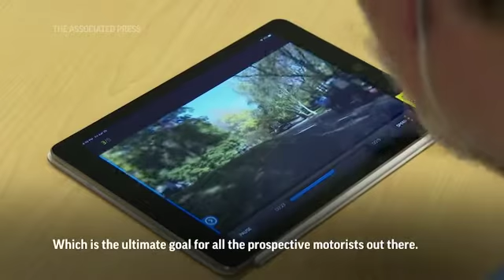Study helps those with autism improve driving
University of Michigan researchers are studying how well those with autism spectrum disorder detect road hazards and assist the young motorists in sharpening their driving skills (Aug. 23)(AP video: Mike Householder)